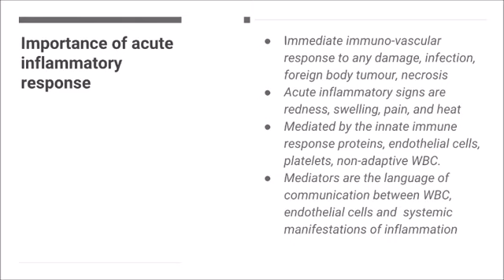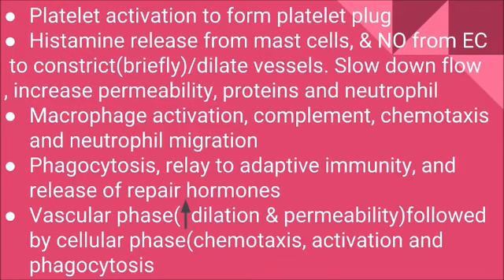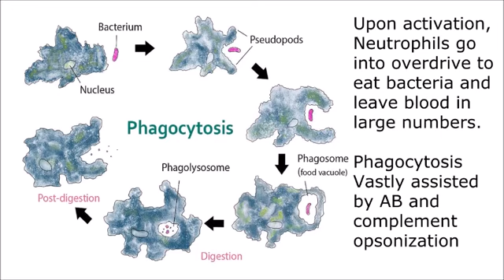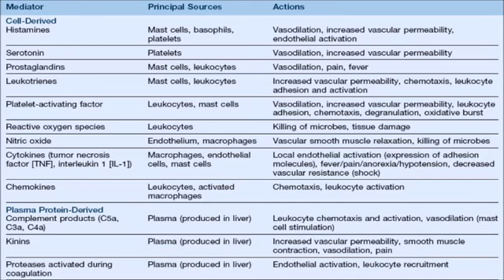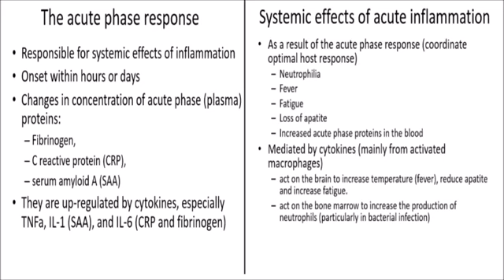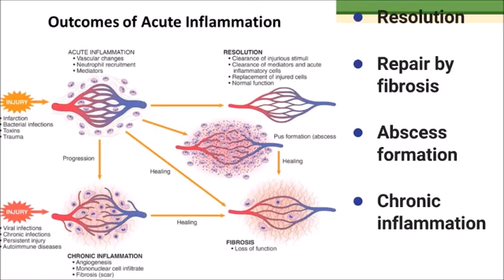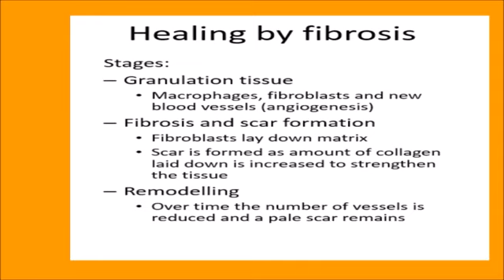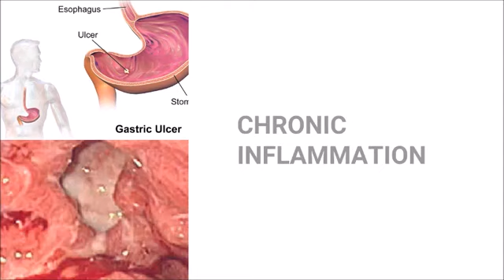AF SOMALI ACUTE INFLAMMATION